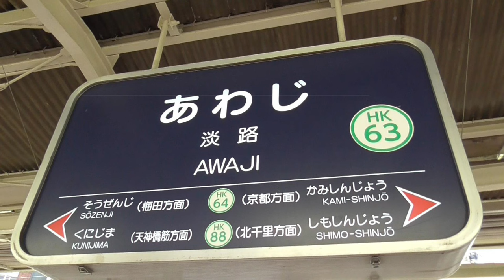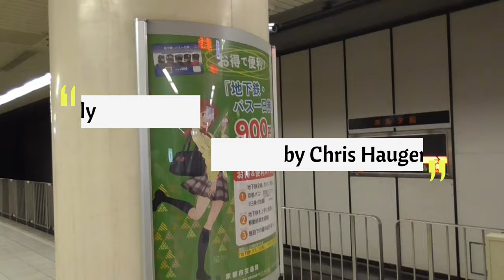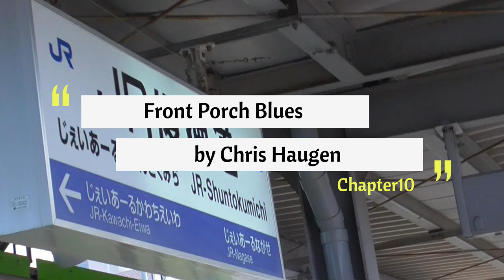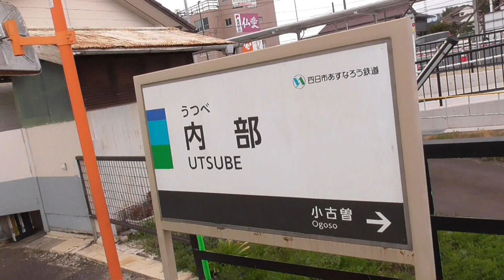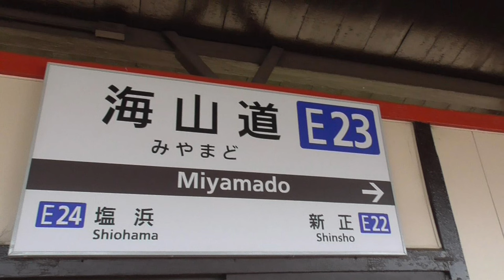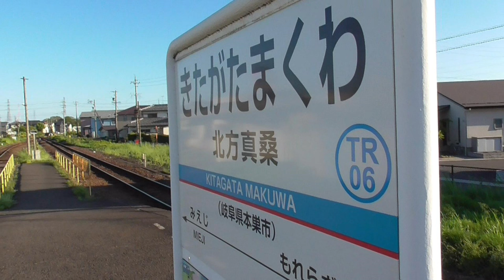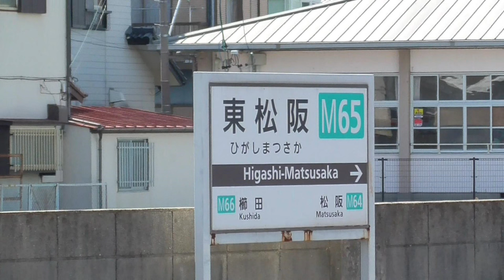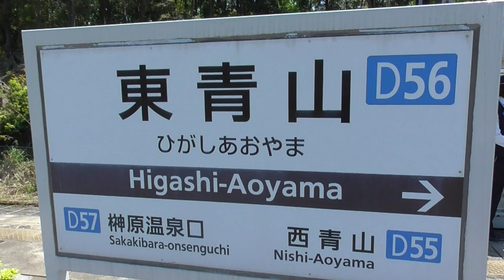ST091-3 StarsTail BGM selection from YouTube Studio Audio library 'EVENING'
If you find something "WHY""WHAT", please comment for me.

Comprehensive Creating Circle StarsTail-Presents official website is...